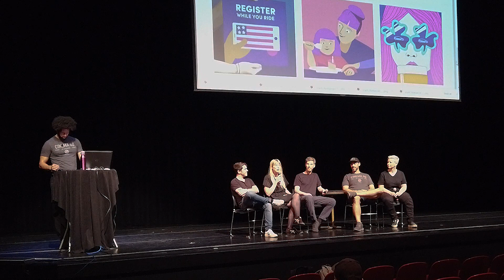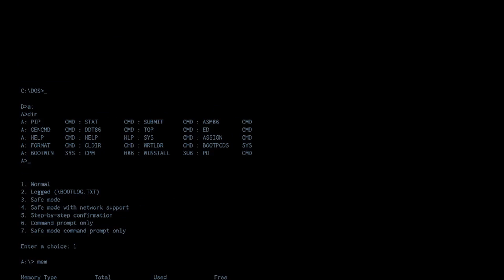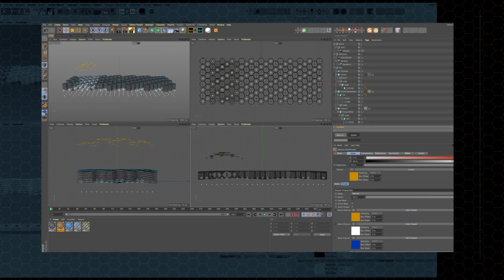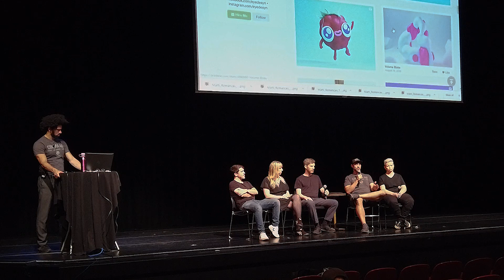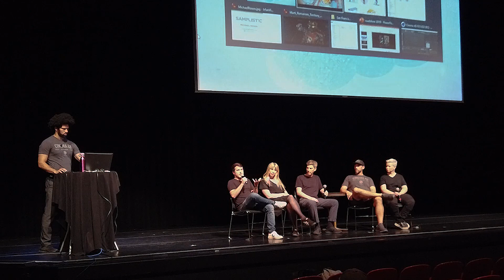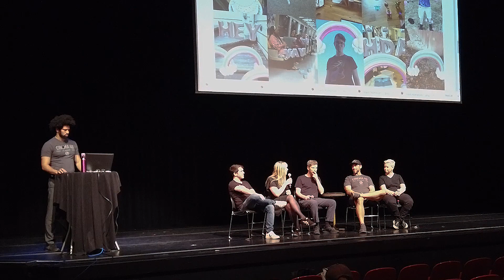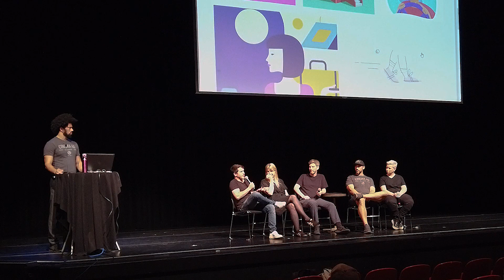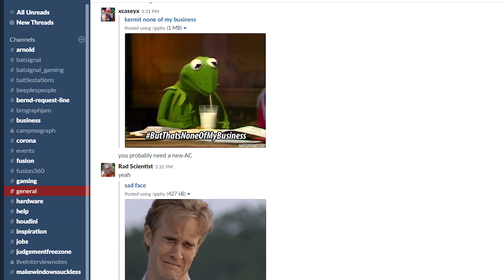Mograph Talks - 3D Design + Motion Tour // San Francisco, CA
3DMT // San Francisco's afternoon panel with EJ Hassenfratz, Michael Rosen, Meghan Newell, Robyn Haddow, and Marti Romances. Mathias Omotola asks hard-hitting questions regarding the current state of the industry.